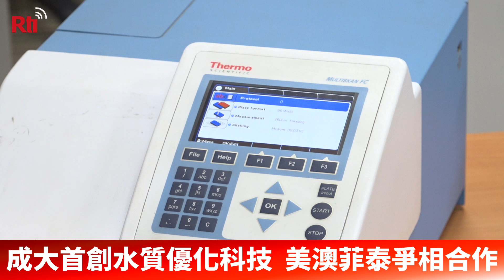成大首創水質優化科技 美澳菲泰爭相合作【央廣新聞】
台灣公共給水有60%以上仰賴水庫供給，但水庫優養化常導致藍綠菌藻華以及伴生的毒素與臭味問題，如何評估菌種的數量、進而投下適量的化學藥劑是關鍵。科技部今天(20日)指出，成功大學教授林財富及其研究團隊首創「整合有害藻類快速監測技術」與「水源水廠處理技術」，較傳統檢測技術快30倍。近年陸續輸出至美國、澳洲、菲律賓、泰國，甚至在菲律賓成立「台菲聯合水質研究中心」，協助解決飲用水問題。(央廣記者楊仁翔、楊文君採訪報導)